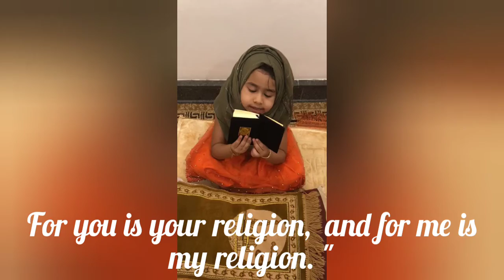ഖുർആൻ സുറത് അൽ -കാഫിറൂൻ 109*/Surath Al- kafirun chapter 109.